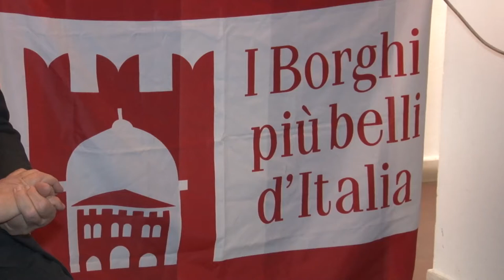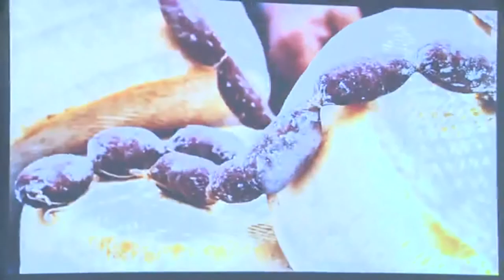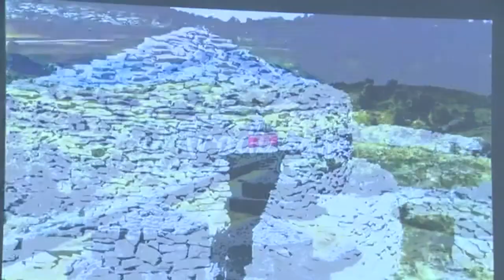Borghi più belli d’Italia. In Abruzzo il festival nazionale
Presentato a L’Aquila l’evento nazionale dei borghi belli d’Italia che si terrà in Abruzzo a settembre del prossimo anno. Per la nostra regione un appuntamento importante per ridare slancio ai piccoli borghi.